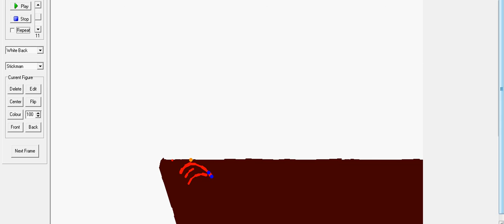The Cliff fight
A cliff fight